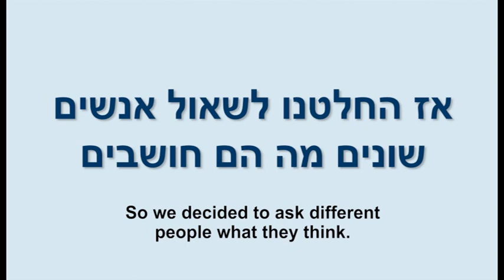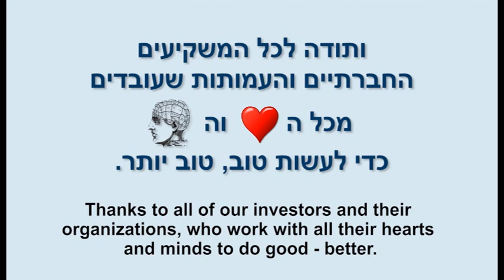What is Effectiveness?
:We decided to ask different people what do they think about effectiveness

Ronit Amit, CEO of Keren Gandor
Zalmi Bistritski, CEO of Chasdei Lev
Iris Kronman, CEO Aliyah
Roni Duek
Yifat Ovadiah, CEO Olam B'Yachad
Tris Lumley, NPC, Head of Development
Yair Tal, Senior Deputy Accountant General
Talia Aharoni, Chairwomen of Public Council Midot
Orly Vilnai
Meir Shamgar, Former President of Supreme Court
Yael Shalgi, Deputy CEO of Organizational Learning & Strategy, Yad Hanadiv
Jack Elad, Chairman of the Board of Directors, Bank Beinleumi
Fay Twersky, Senior Advisor, Yad Hanadiv
Jeane Yudis, CEO Beit Izzy Shapira
Raya Strauss
Zvi Stepack, Owner of Meitav Investments
Yair Serusi, Chairman of the Board of Directors, Bank Hapoalim
Alon Becher, Manager Corporate Authority
Iris Raf-Ronen, CEO Unistream
Danny Yamin, CEO Microsoft Israel
Dafna Dor, CEO Shiur Acher
Yael Shapira, CEO Ofanim
Ronit Fishman-Ofir, Fishman Group
Galit Toledano, CEO YRF
Arnon Mantbar, CEO Joint Israel

בדקנו מה תורמים, מנכ"לים של עמותות ובכירים במשק הישראלי חושבים על אפקטיביות.

(ע"פ סדר הופעה)
רונית עמית, מנכ"לית קרן גנדיר
זלמי ביסטריצקי, מנכ"ל חסדי לב
איריס קרונמן, מנכ"לית אלי"ע
רוני דואק
יפעת עובדיה, מנכ"לית עולים ביחד
טריס לאמלי, מנהל הפיתוח של NPC
יאיר טל, סגן בכיר לחשב הכללי
טליה אהרוני, יו"ר המועצה הציבורית של מידות
אורלי וילנאי
מאיר שמגר, נשיא בית המשפט העליון בדימוס
יעל שלגי, סמנכ"לית למידה ואסטרטגיה ארגונית, יד הנדיב
ז'אק אלעד, יו"ר דירקטוריון הבנק הבינלאומי
פיי טוורסקי, יועצת בכירה, יד הנדיב
ג'ין יודס, מנכ"לית בית איזי שפירא
רעיה שטראוס
צבי סטפק, מבעלי בית השקעות מיטב
יאיר סרוסי, יו"ר דירקטוריון בנק הפועלים
אלון בכר, מנהל רשות התאגידים
איריס רף-רונן, מנכ"לית יוניסטרים
דני ימין, מנכ"ל מייקרוסופט ישראל
דפנה דור, מנכ"לית שיעור אחר
יעל שפירא, מנכ"לית אופנים
רונית פישמן-אופיר, קבוצת פישמן
גלית טולדנו, מנכ"לית YRF
ארנון מנטבר, מנכ"ל ג'וינט ישראל